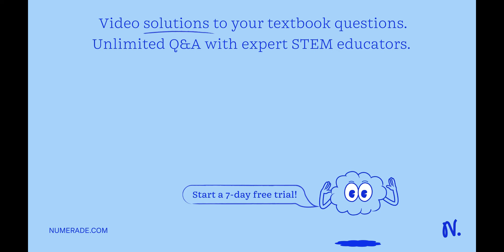Silver oxalate, Ag2C2O4, is slightly soluble in water. The silver ion concentration in a saturated …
Silver oxalate, Ag2C2O4, is slightly soluble in water. The silver ion concentration in a saturated solution is 2.2 x 10^-4 M. What is the Ksp of Ag2C2O4? 4.3 x 10^-11 5.3 x 10^-12 4.8 x 10^-8 1.1 x 10^-4 1.3 x 10^-12

AqueousEquilibria:UnderstandingtheBalanceofSolutions